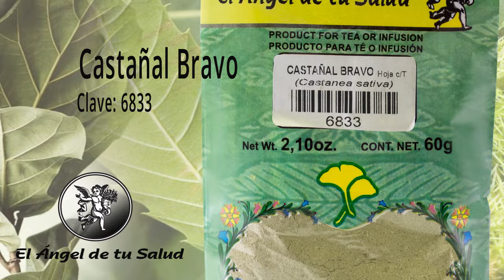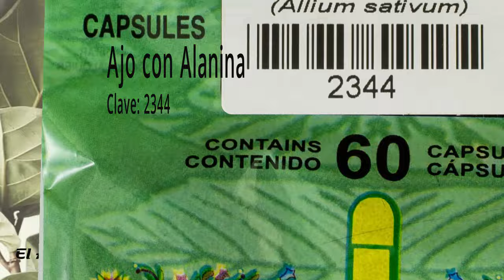FÓRMULA HERBOLARIA PARA TRATAR NEFRITIS LÚPICA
1.- Agua de uso  🥛

Suplementos:
Puedes escuchar el programa totalmente en vivo de Lunes a Viernes de 4:00 a 5:00 por LA Q Radio 940 de AM o en la página de internet

Facebook: El Ángel de tu Salud México